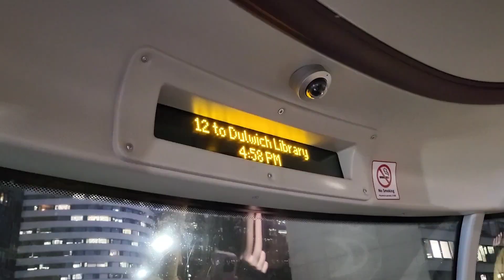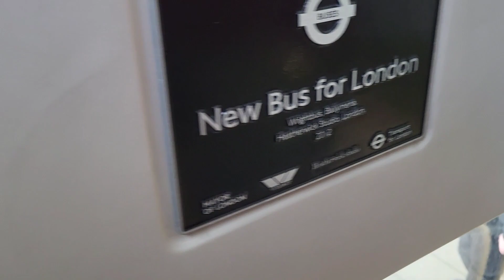Full Route Visual. Route SL3: Bromley North - Thamesmead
Today's Full Route Visual is on the newest Route in London which is the SL3 which goes from Bromley North - Thamesmead. This Route was fast but a bit of traffic at Chislehurst but then it sped up after that then the driver curtailed 😭 then I got on another SL3 which I waited hours for, this route was not really that good I wouldn't recommend doing it, the people on it were very very unfriendly I tried talking to some but they just ignored me also no one came and collabed with me also there were lots of fights over the front seat so the Route was a huge L! Rating - 4/10